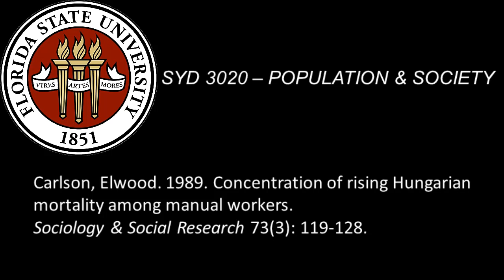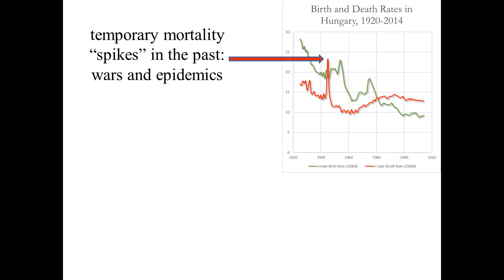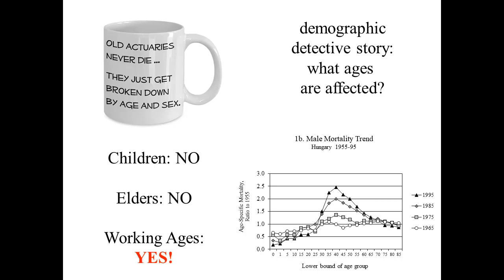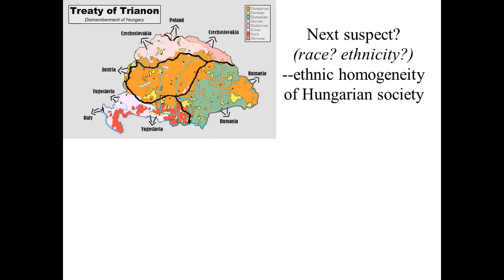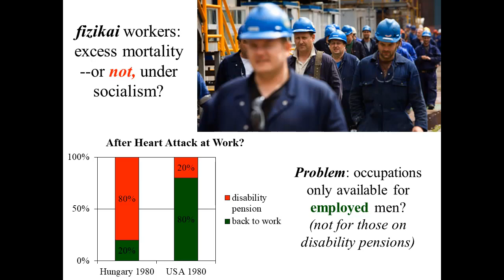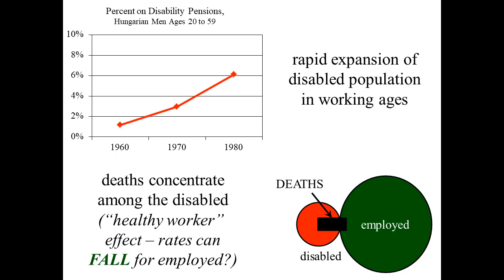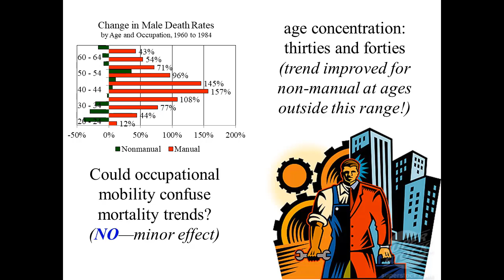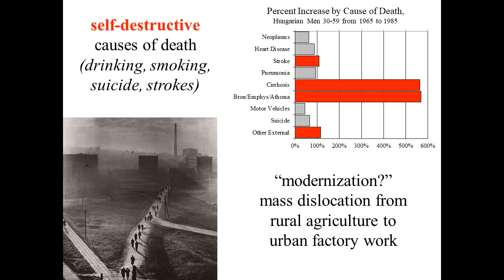Elwood Carlson. 1989. Rising Hungarian mortality among manual workers. SSR 74(3): 119-128.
Across all of eastern Europe under communist control in the late 20th century, death rates started to increase steadily among working-age men. Why did the workers begin dying in the workers' state? This analysis suggests that socialist development policies themselves were the cause.